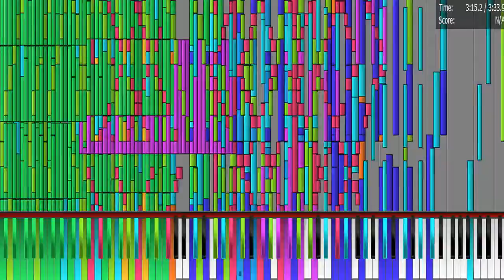super moldy apple crash and end only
lel

too easy